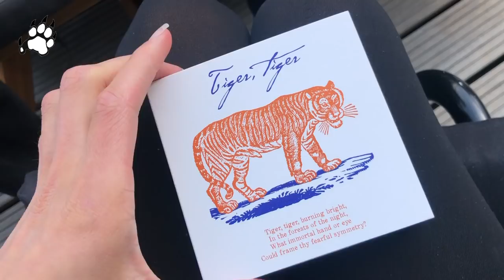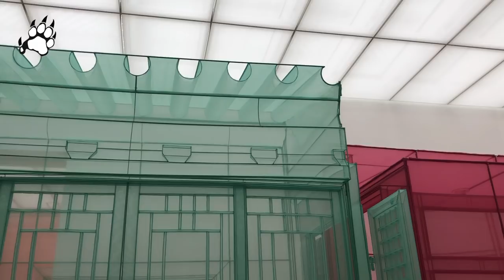Felina Tiger: VLOG34 - MUSEUM & MORE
- My birthday without a party
- Visiting Museum Voorlinden

Life On Wheels

I share my story with you, living my life with a spinal cord injury.

How I got injured? Accident / since Dec 2016 / paralyzed from the waist down